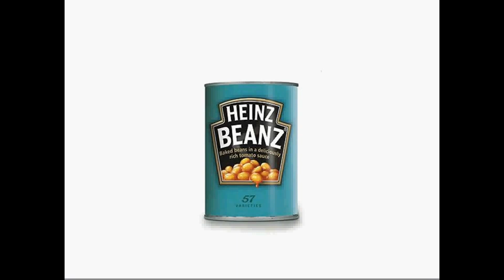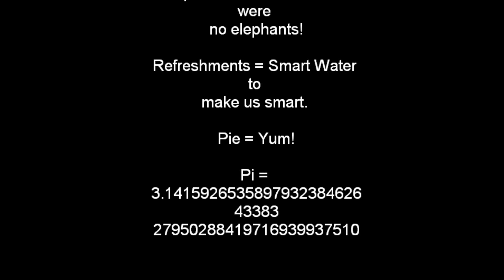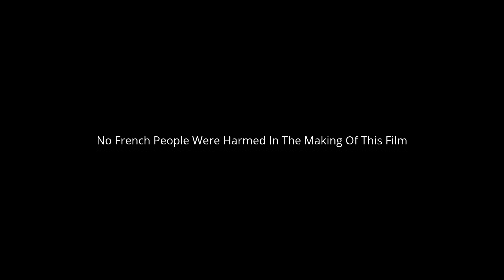Mr Silly Episode 4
Yes! It's back, even better than ever before!